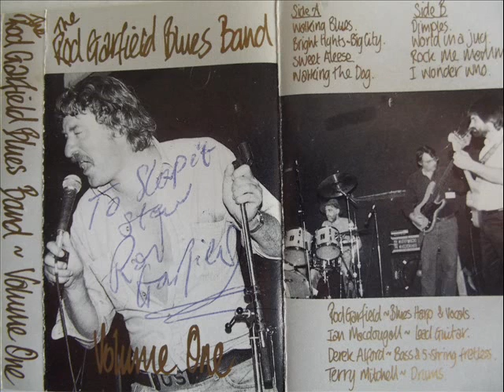Rod Garfield Volume One live 1990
this is a recording of Rod Garfield blues band Volume One
as a fan from back in the day and drunken nights! mostly in the Hatch at Old Basing
i decided to transfer my tape to digital
and post it here for any other fans of Rod Garfield
i couldnt find any of his music on the web so i hope anyone associated with the band dont mind me posting this up cheers
Rod Garfield Blues Band - Volume One

Rod Garfield -Blues harp & vocals
Ian Macdougall -Lead guitar
Derek Alford-Bass & 5 string fretless
Terry Mitchell-Drums

side A
walking blues
bright lights-big city
sweet aleese
walking the dog
side B
dimples
world in a jug
rock me mamma
i wonder who